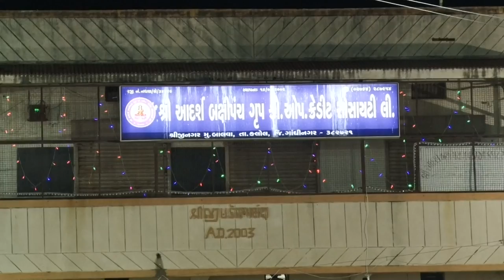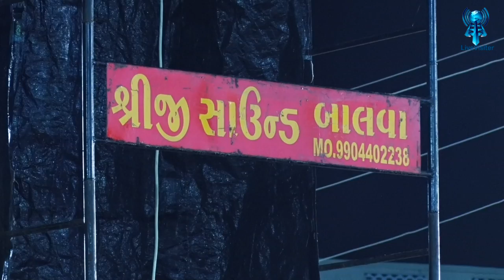Balva | Mahakali Maa Garbo | Nitin Barot | 31st Oct 2019